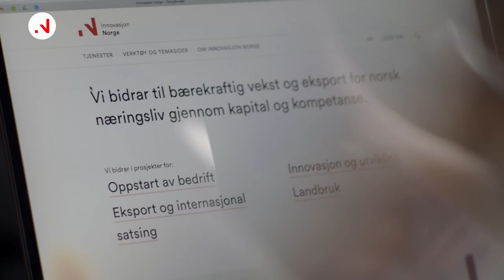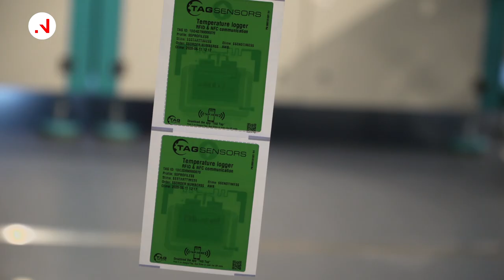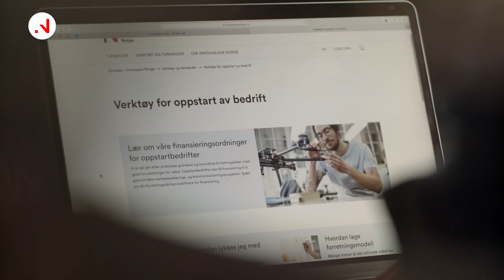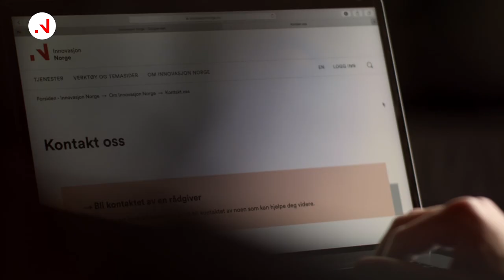Oppstart av bedrift - Trøndelag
Hvordan hjelper Innovasjon Norge oppstartsbedrifter - hvem støtter vi og hva tilbys?
Innovasjon Norge

innovasjonnorge.no